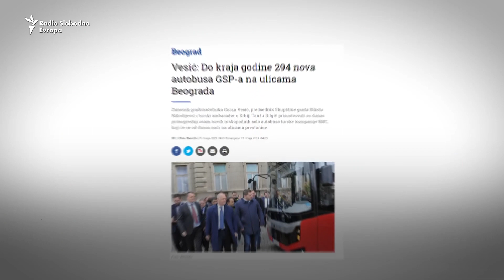U gradskom autobusu kao u sauni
Kroz beogradsku gužvu, dodatno pojačanu rekonstrukcijom velikog broja ulica, građane ovog leta voze i autobusi bez klime.